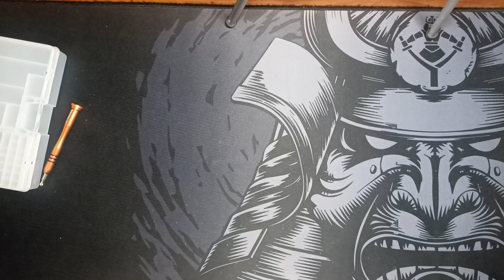Cambio de disco duro por ssd en HP Notebook 15-db0004la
Nos trajeron esta maquina porque recibo un buen golpe y daño el disco duro por lo que tuvimos que cambiarlo por un ssd.